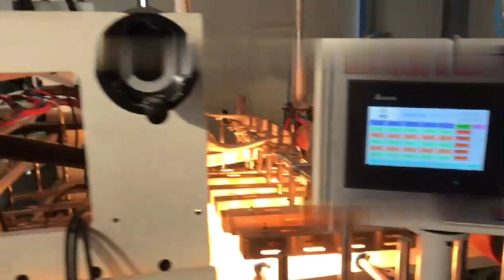PUR hot glue laminating machine for wpc door furniture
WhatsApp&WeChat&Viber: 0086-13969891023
Youtube&Facebook&Linkedin: Tongsan Hegu
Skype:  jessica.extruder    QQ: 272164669